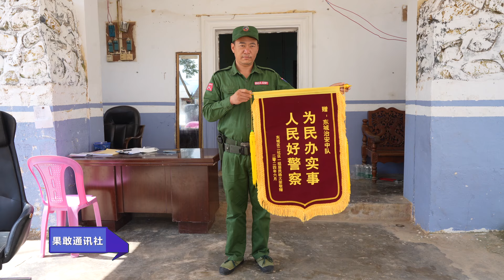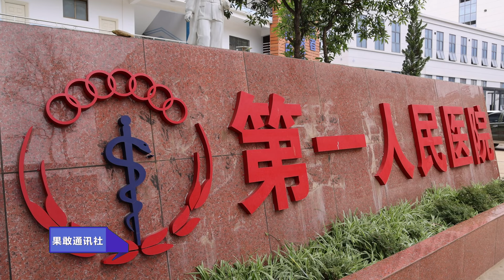第一特区新闻综合播报：东城治安中队破获盗窃案获赠锦旗 金象城区有民众误触地雷 老街市政府开展防汛抗灾工作